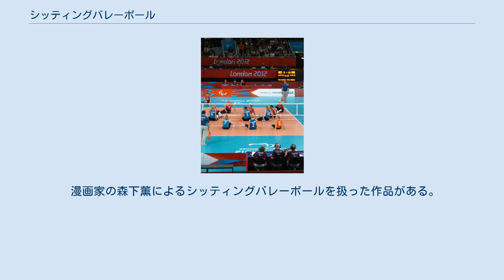シッティングバレーボール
シッティングバレーボールの試合。
2012年ロンドンパラリンピックにて。
 シッティングバレーボール（英語：sitting volleyball）は、座った姿勢で行うバレーボール。
健常者も脚に障害を持った人もともに楽しむことができ、夏季パラリンピック競技種目に採用されている。
 1989年、オランダでフランスを起源とするジッタルカ（タミル語で「腰掛ける者」の意）とバレーボールを組み合わせたシッティングバレーボールが考案された。
 国際大会は1995年から行われるようになり、2005年には国際身体障害者スポーツ機構（ISNB）による初の公式の国際トーナメントがオランダのハッサライで開催され、さらに2004年のアテネパラリンピックで男子の部がパラリンピックの正式種目になった。
1993年からは女子の選手権大会も実施されている。
パラリンピックにおいても2008年のアテネパラリンピックから女子の部が正式種目となった。
 インドア6人制バレーボールのルールと共通点が多いが、座位の競技という理由で相違点が少なからず存在する。
 日本国内では1992年6月に競技がスタートした。
日本パラバレーボール協会（2014年に日本シッティングバレーボール協会から組織変更）が統括団体として運営を行っており、競技人口は約85000人。
地域リーグ戦や東日本・西日本大会および毎年12月に日本選手権が行われている。
 パラリンピックなどの世界大会における日本代表のポジションは概ね8位程度である。
日本女子代表チームには輝きJAPAN（かがやきジャパン）という愛称がある。
 パラリンピックなどの国際大会では、障害を持つ選手が、クラス分けを受けてチームを編成する。
選手は、四肢障害などの中・重度の障害のあるKLBクラスと、人工関節や軽度の機能障害のあるKLCクラスに分けられる。
1チームは18名から構成され、障害の軽いKLCクラスの選手は、1チーム最大5名まで認められる。
コートに入ってプレーする6名の中で、KLCクラスの選手は2名のみに限られる。
 しかし国内では、障害の有無に関係なく楽しめるスポーツとして普及し、障害を持つ選手と健常者から構成されるチーム、健常者だけで構成されるチームが出場できる大会もある。
 漫画家の森下薫によるシッティングバレーボールを扱った作品がある。